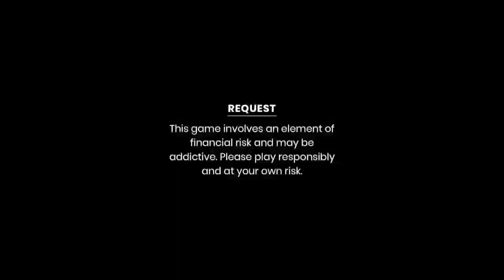ZAWHNA?? || Pu Zira Part - II